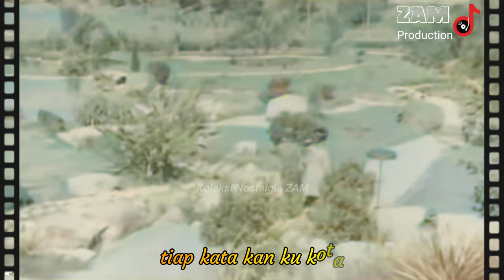ILHAM TIBA - P.Ramlee & Saloma | Ghazali Sumantri & Mahyun Ismail | OST Filem "Nasib Do Re Mi" 1966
ILHAM TIBA - Tan Sri P.Ramlee & Puan Sri Saloma
Composer : Datuk Ahmad Nawab
Lyric : A.R.Tompel
OST Filem Melayu "Nasib Do Re Mi" 1966
Arahan : Tan Sri P.Ramlee

"Nasib Do Re Mi" merupakan sebuah filem Melayu yang diterbitkan oleh Studio Filem Merdeka di Malaysia. Filem ini diterbitkan dalam bentuk filem hitam putih tanpa warna. Filem ini mula ditayangkan pada September 1966 di pawagam seluruh negara. Menampilkan barisan pelakon seperti Tan Sri P. Ramlee, A. R. Tompel, Ibrahim Din, Mahmud Jun, Ghazali Sumantri, Mahyun Ismail dan ramai lagi.

ZAM PRODUCTION
2022